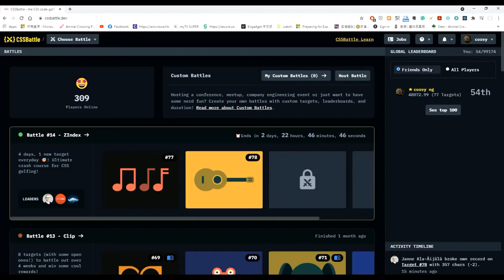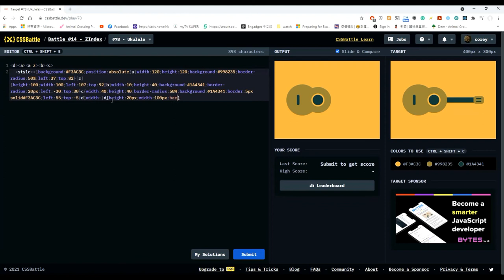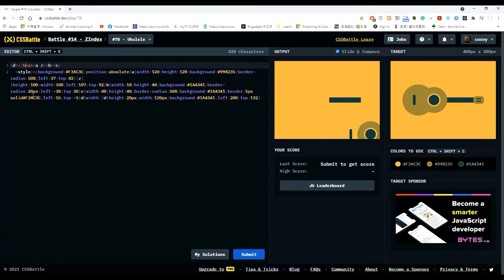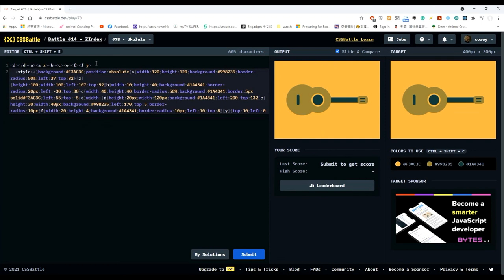CSS Battle #14 - ZIndex - #78